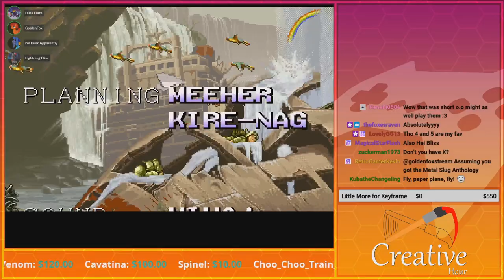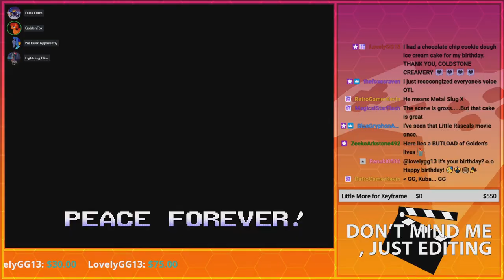Heavy Machine Gun! | GoldenFox Plays Metal Slug Pt. 2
GoldenFox Merch